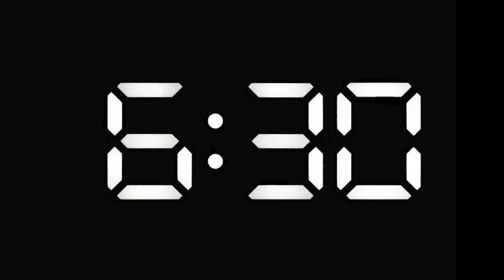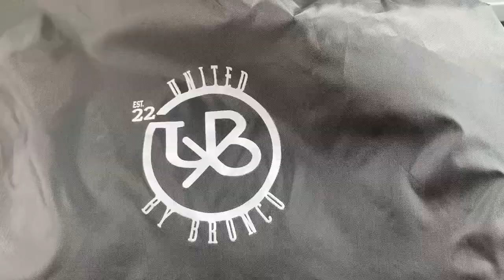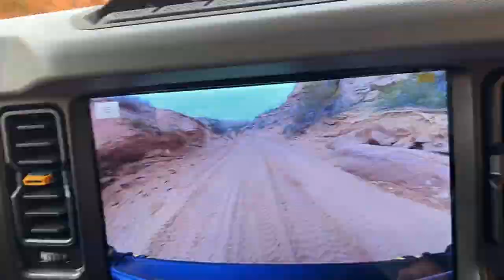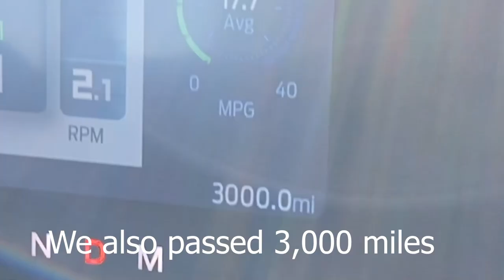First Time Off-roading our *NEW* 2022 Ford Bronco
itz time 2 off road. We visit the great place of sand hollow for the united by bronco event. stay wild woof woof ✌✌😎. Sand hollow. Bronco. Ford. United by bronco 2023.